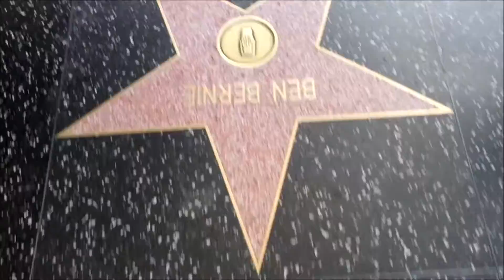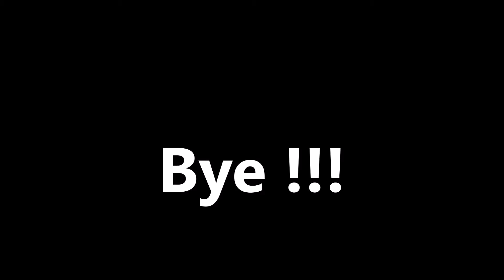Viaje a Santa Mónica, California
Imágenes de mi viaje a Santa Mónica desde Hollywood